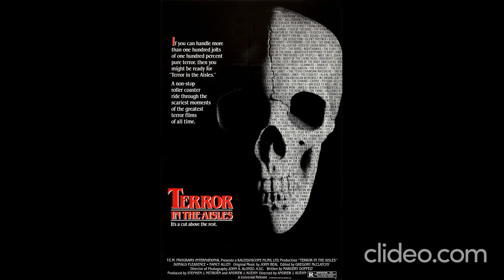HORROR MOVIE POSTERS (1984) HD